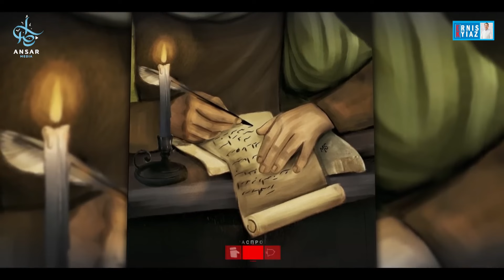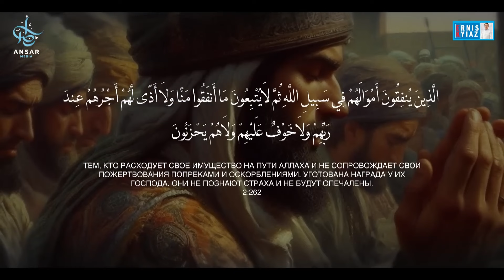ДАЖЖАЛДАН КОРКПОГОН ЖИГИТ / Кыргызча котормо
Эгер биз жасап жаткан иштер сиздин купулга толуп жатса, соопторго шериктеш болууну кааласаңыз, биздин бул долбоорду колдоону кааласаңыз, анда биздин эсептерге акча которуп каржылай колдоо көрсөтсөңүз болот. Видеолорду канчалаган адамдар көргөн сайын ислам динин жеткирүүдө бул каналга каржылай салым кошкондор да видео-котормого мээнет кылгандар менен бирге акыреттик соопторго тең ортоктош болосуздар деп үмүттөнөбүз.

M Bank     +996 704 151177  же  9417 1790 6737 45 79